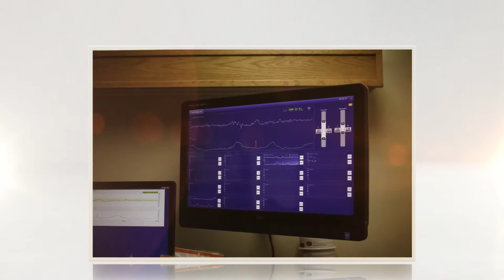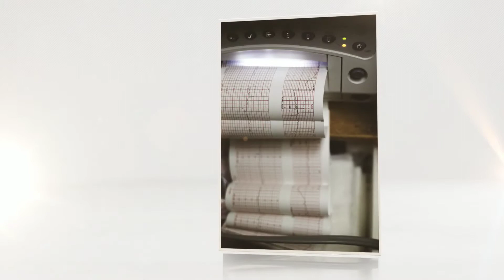Penny Valentine || A Beautiful Beginning